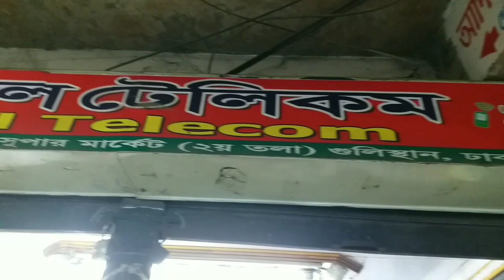ছোট-বড় সেলফি স্টিক রিং লাইট মোবাইল স্টান্ড হেডফোন পাইকারি দামে কিনুন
★★★দোকানের নাম্বার ভিডিওতে দেওয়া রয়েছে।★★★

★★যেকোনো  ভিডিও শুধুমাত্র প্রোমোশন ভিডিও।★★

★যেকোনো মানসম্মত দোকান,প্রতিষ্ঠান,ব্যবসা,অনলাইন

 প্রচার বিজ্ঞাপন করতে যোগাযোগ করুন।

✅✅--ইমো হোয়াটসঅ্যাপ, ভাইবার,ফেসবুকে নক দিন।

👉Facebook.com/Page--Shozib Kazi Vlogs

Shop   Name--

Gulistan Sundorbon Market Dhaka1000

Shop No--

Mobile---

phone---

Shozib Kazi Vlogs

Facebook Page,,Shozib Kazi Vlogs

Like Commants Share My Video